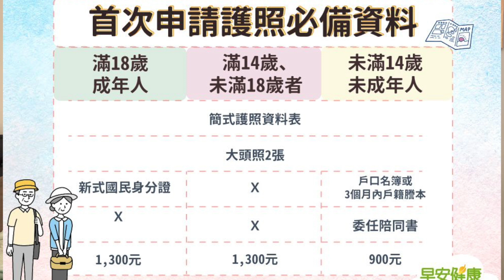第一次帶小孩出國要帶什麼?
想連絡我們?
想查看更多的影評介紹?